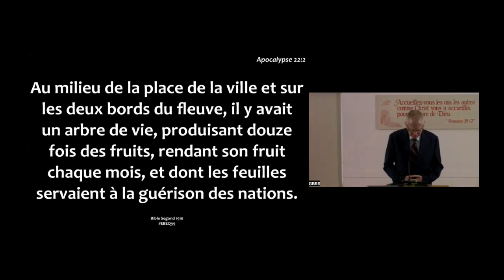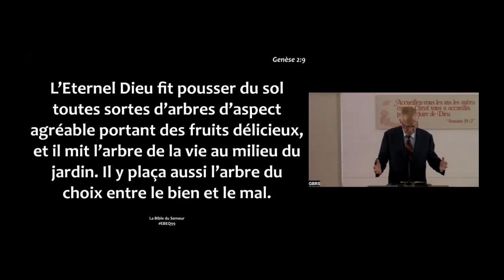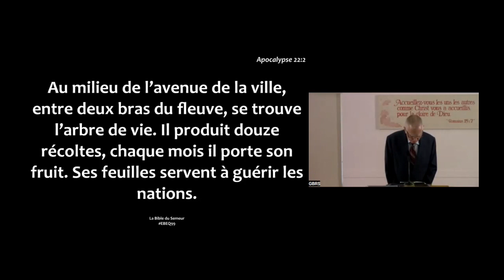L'environnement du monde éternel (Ap 22, 1-4) - John SINCLAIR - 06/08/23